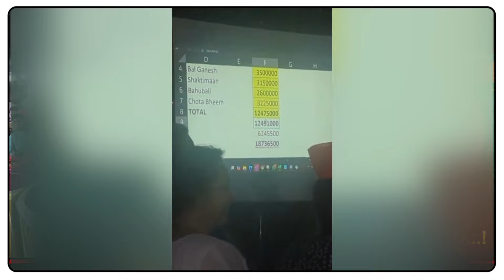1 Crore 87 Lakh Ganesh Laddu Auction | వామ్మో.. వేలంలో కోటీ 87 లక్షలు పలికిన గణపతి లడ్డు! ఎక్కడంటే